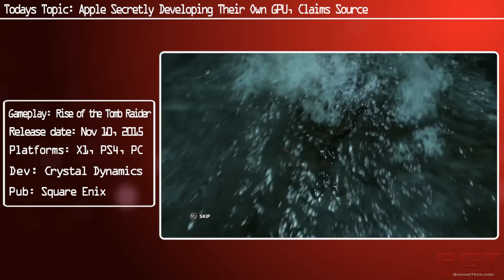Apple Secretly Developing Their Own GPU, Claims Source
According to a source and unconfirmed rumor/report, Apple have been secretly developing their own GPU for their upcoming line of iPhones, iPads and Macs. Apple already use their own processor, or SoC, so a custom GPU for the smartphones and Mac PCs would not be unusual.

If this is true, the custom Apple GPU could improve performance and give a really nice boost to their future iDevices. Apple are also a fan of closed systems, so an in house graphics card would also make sense from that perspective.